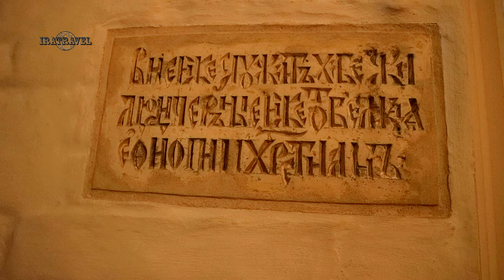4K Новый Иерусалим Воскресенский мужской монастырь ☦️ Экскурсии Подмосковье